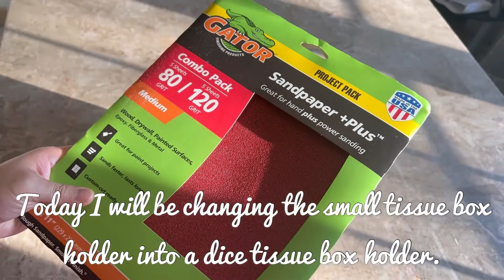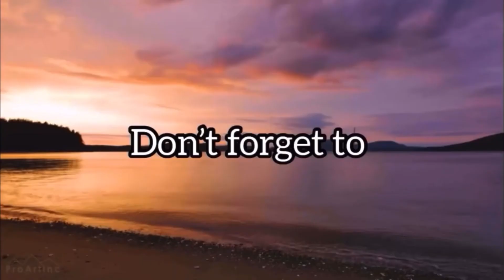Dollar tree Jenga block dice tissue box holder